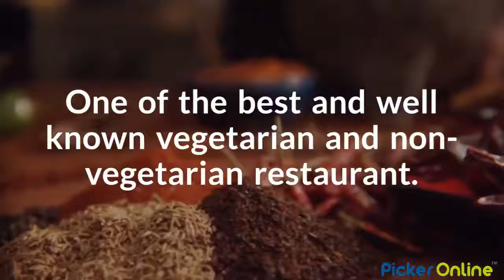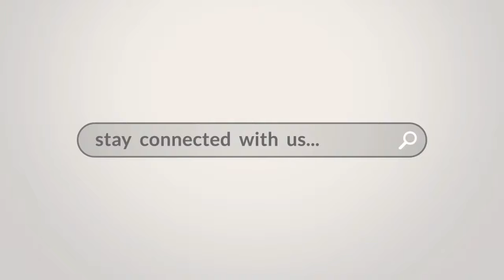Chintu Saoji in Nagpur - Picker Online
Chintu Saoji in Nandanwan, Nagpur is one of the best and well known vegetarian and non-vegetarian restaurants. This the best place for food lovers and friends and family to enjoy together. They provide the best and quality food and services. Saoji food is our well know cuisine. Very few people can get through this kind of spicy food.